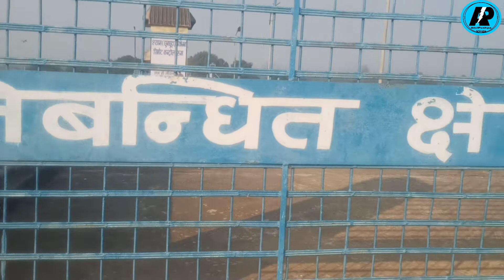मैं इतना नजदीक था लेकिन मैं घुंघुटा बांध नई देखाatulpushpavlogs